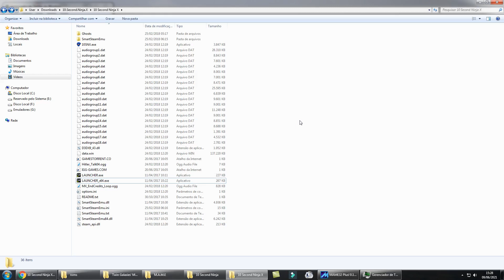PC - 10 Second Ninja X - World 5 - Level III - [Time: 1.82] [Complete Video]